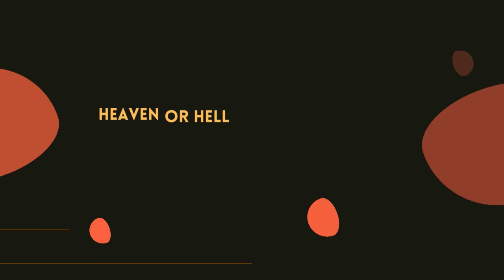America Has Become Godless Society